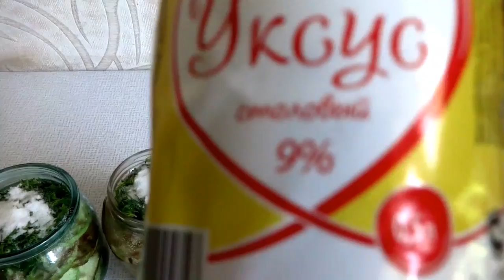Qızardılmış kabacki Qış üçün.Kabacki Konservasi.Жаренный кабачки на зиму.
OXU MENİ🌸
İlk öncə vaxtınızı ayırıb izlədiyiniz üçün təşəkkürlər 😊
Ümüd edirəm bu videomla sizlərə faydalı oldum 😄
Bu videomu like 👍 edib bu işarəyə ⤴ basaraq paylasinki başqalarıda baxıb fayda götürə bilsinlər.

Qızardılmış kabacki konservasi RESEPT⤵
_5,6 ədəd kabacki
_2 baş sarımsaq
_1 dəstə şüyüd
_1 stəkan günəbaxan yağı
_1 çay qaşığı uksus 9 faizlik

Hazırlasanız dediyim kimi 1 dəqiqəlik video çəkməyi unutmayın
Vaxtı gələndə mən o videoları sizdən istəyəcəyəm və səyfəmdə slayt video hazırlayıb paylasacagam.

hansiki mən bu programla Kanalim üçün gəlir əldə edirəm
Linkə daxil olaraq sizdə qeydiyyatdan keçə bilərsiniz 👇